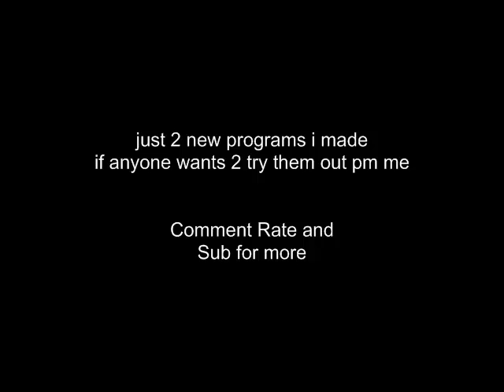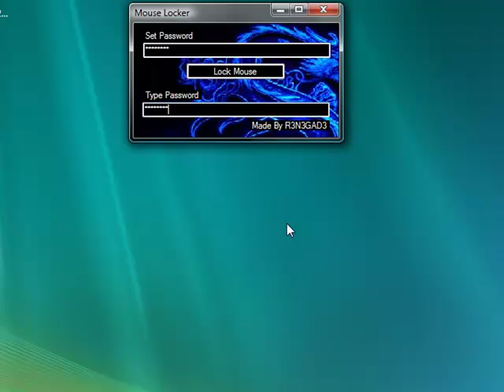Process killer and mouse locker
free mouse locker and process killer for anyone that wants them
comment rate and sub for more
the music is the gta vice city theme tune